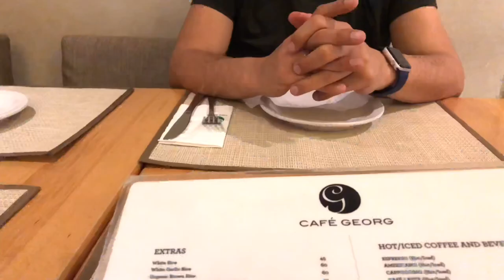Hello Cebu City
Here’s my five-day visit to Cebu. I visited some of my favorite restaurants and bonded with family and friends.
If you enjoyed this short video pls give it a thumbs up 👍🏻.